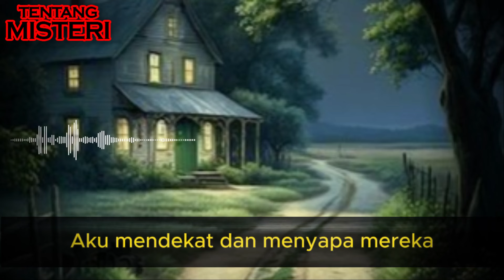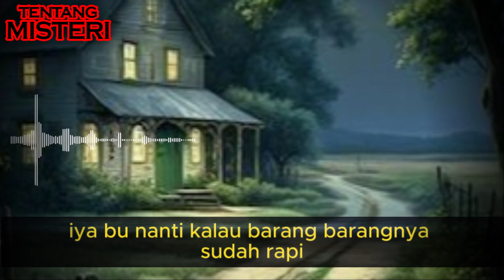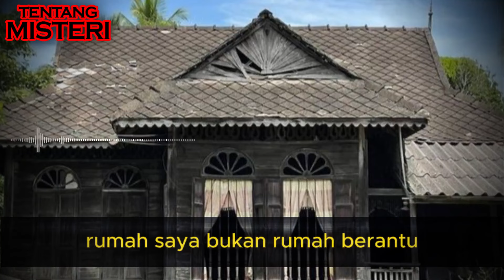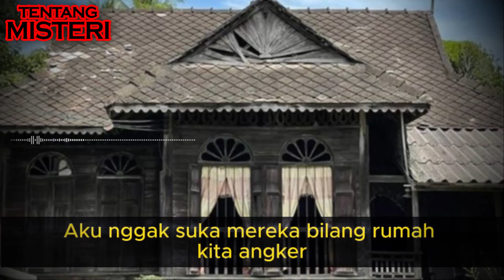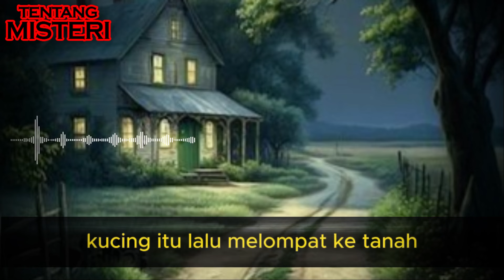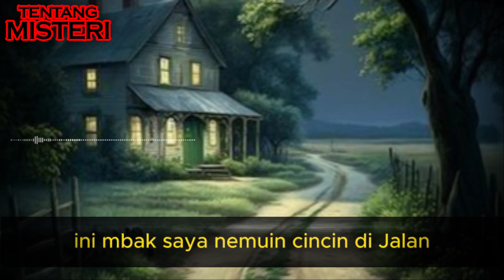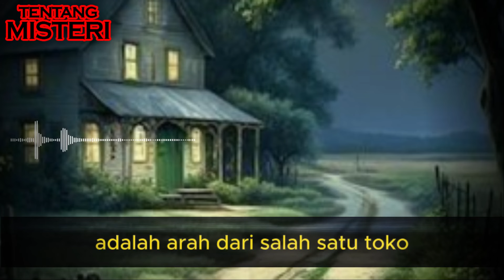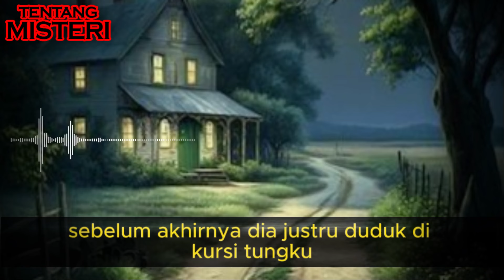ADA APA DENGAN SUAMIKU? - SUNDEL BOLONG DI RUMAH SUAMI PART 2 - CERITA HOROR MISTIS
Aku berdiri mematung di depan sebuah rumah berlantai dua. Rumah yang catnya terkelupas di sana-sini itu terlihat masih kokoh. Pintu dan jendela masih terpasang di tempatnya.

"Ini ... beneran rumah kita, Mas?" tanyaku sembari memindai sekitar. Rumput terlihat tumbuh subur di halaman.

"Bener, dong, Sayang." Mas Firman mulai membuka pintu gerbang. Suara derit engsel yang berkarat seketika memecah keheningan.

Mas Firman mengatakan jika ini adalah rumahnya. Rumah peninggalan orangtua yang lama tak ditempati. Dia sudah berusaha menawarkan rumah tersebut untuk dikontrakan, tetapi tak ada satupun yang berminat. Mungkin, karena letak rumah ini yang berdiri sendiri jauh di belakang perumahan.

Samping kiri dan kanan rumah masih berupa kebun pisang. Di depan rumah, ada sebuah kebun kosong juga yang penuh dengan kubangan air. Tadi sewaktu datang, ada dua orang pria sedang memancing di sana.

Aku kembali memindai sekitar saat kami sudah berada di depan pintu. Mas Firman masih sibuk membuka pintu yang sepertinya sedikit susah. Mungkin karena lubang kuncinya berkarat.

"Mas, rumah ini sudah berapa lama kosong?" tanyaku penasaran.

"Sejak ibu meninggal." Mas Firman menjawab sambil terus mencoba membuka pintu.